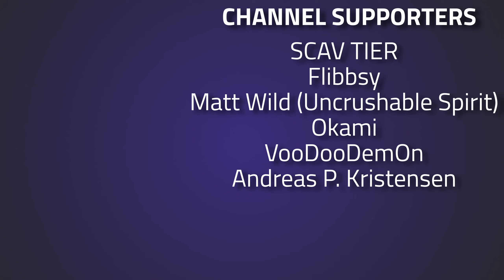Let’s Play Contraband Police With JezNet - VOD Episode 18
Episode 18 of Let's Play Contraband Police with JezNet

🔴🔴🔴 Stream Schedule:
Streams everyday starting at 8AM GMT

🔴🔴🔴 Video Details:
00:00 - Let's Play Contraband Police
30:51 - Thanks To Our Supporters